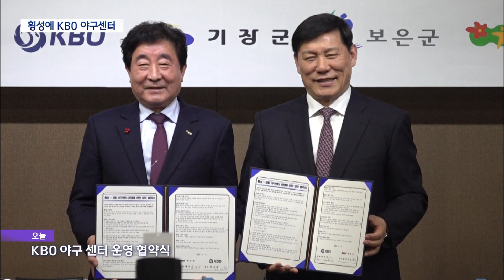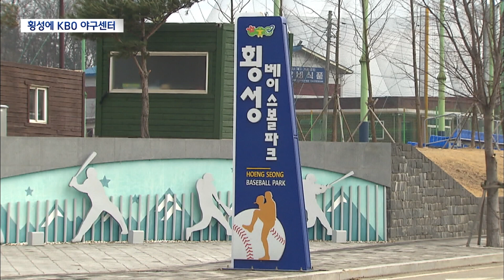2023. 2. 9 [원주MBC] 횡성에 KBO 야구센터.. 성과날까?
■ ◀ＡＮＣ▶
 한국야구위원회 KBO와 횡성군이
횡성베이스볼파크에 KBO야구센터를 조성하는
업무협약을 맺었습니다.

횡성군은 명실상부한 야구 중심지로
도약할 수 있는 기회로 보고 있는데,
실제 성과로 이어질지는 미지숩니다.

유나은 기자가 보도합니다.

           ◀ＥＮＤ▶
           ◀ＶＣＲ▶

횡성군 공근면에 자리잡은 베이스볼파크.

지난 2016년 사업비 228억원을 투입해
지었습니다.

야구장 2면과 보조구장 2면, 축구장과
캠핑장 등을 갖추고 있습니다.

유소년, 대학생, 사회인 야구 등
매년 10여개의 크고 작은 대회가 열리고
있습니다.

하지만 야구시즌이 끝나고 겨울에는 이용객이
거의 없습니다.

매년 열리는 대회 대부분도
횡성군이 자체예산을 들여 유치한 겁니다.

//4계절 이용 활성화와 지역경제 파급효과를
고심하던 횡성군이 KBO와 손을 맞잡았습니다.

횡성군과 KBO는 횡성이 가진
야구인프라를 활용해 KBO야구센터를 조성하기로
했습니다.

횡성군이 베이스볼파크에
교육장, 회의실, 트레이닝 설비를 갖춘
지상 5층 규모의 야구비전센터와 숙소를 짓고,

1년에 5,60개에 달하는 KBO주관 대회는 물론
회의, 교육까지 유치하겠다는 계획입니다.

           ◀ＩＮＴ▶허구연/KBO총재
"한국야구의 지속적 발전을 위한 지역거점형
야구클러스터로 정착시켜서 (야구센터를 중심으로) 안정적인 야구생태 기반을 구축해 나갈 예정입니다"

횡성군은 야구비전센터와 숙소를 짓는데
민간 자본을 유치해 사업비 70억원의 일부만
부담하겠다는 계획입니다.

2단계 사업으로 일대 10만 제곱미터에
100억원을 들여, 야구 가족과 관광객들이
이용할 수 있는 야구레전드 기념공원,
숲속 정원 등을 지을 계획입니다.

      ◀ＩＮＴ▶이달환/횡성군 기획감사 실장
"야구팀이나 동호인 단체가 서울, 경기에
80%이상 되기 때문에 KBO관련 행사들이
횡성군에 집중될 것으로 예상하고 있습니다"

문제는 KBO가 비슷한 협약을 횡성 외에
충북 보은, 부산 기장과도 맺었다는 겁니다.

3곳의 경쟁력만 놓고 보면,
수도권과의 거리는 장점이지만,
지역연고 프로야구단이 없다는 건
약점일 수 있습니다.

(s/u)장밋빛 전망에 젖어 무리한
시설투자를 하기 보다는 성과에 따른
현명한 접근이 필요해 보입니다.

MBC뉴스 유나은입니다.(영상취재 노윤상)